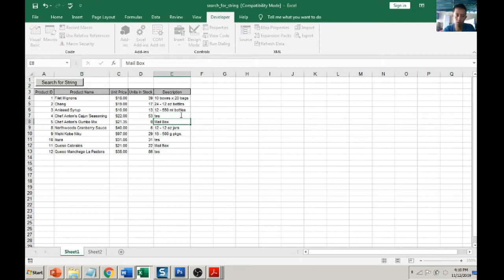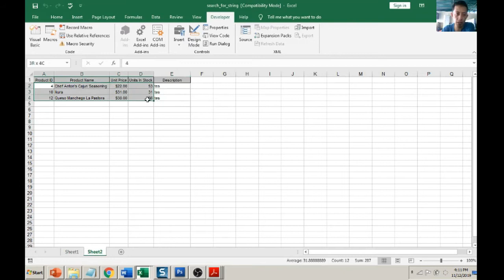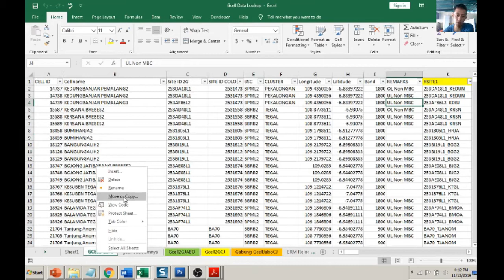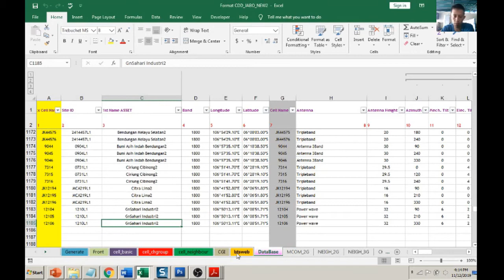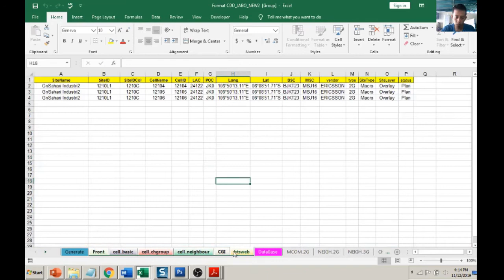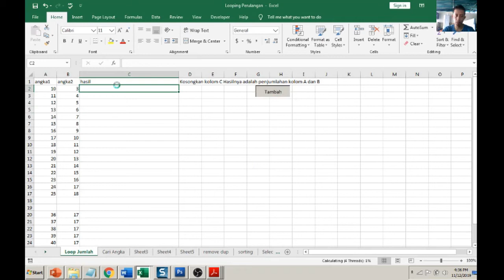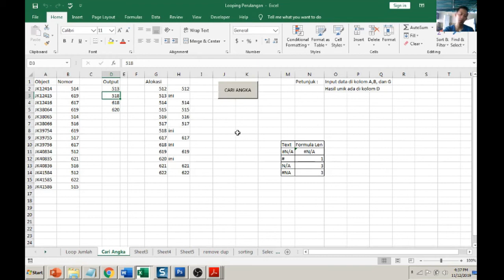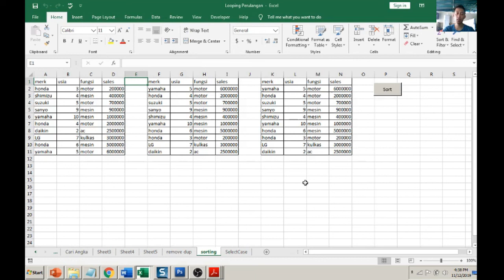Pengenalan VBA Macro Excel Basic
Bosan dengan pekerjaan rutinitas yang monoton memakai excel?
Ingin mempercepat pekerjaan dan mempermudahnya hanya dengan sekali atau dua kali klik?
Agar anda dapat membuat sendiri program VBA sesuai kebutuhan pekerjaan masing-masing

Salam Sukses

VBA basic
Visual Basic for Application
Belajar VBA dari dasar
Cara belajar VBA excel
Formula Excel dengan VBA